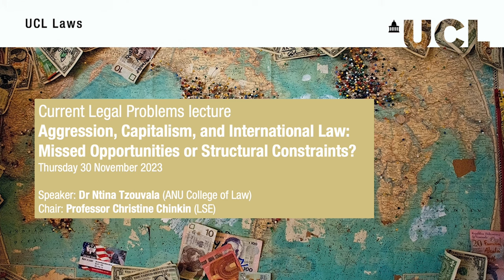Aggression, Capitalism, and International Law: Missed Opportunities or Structural Constraints?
This lecture was delivered by Dr Ntina Tzouvala (ANU College of Law), as part of the Current Legal Problems Lecture Series 2023-24 and chaired by Professor Christine Chinkin (LSE).

This talk is preoccupied with the following question: how can we understand international law’s permissiveness vis-a-vis the vast economic and financial infrastructure of modern warfare? Oth-erwise put, I will explore how and why international law ended up having very little to say about the existence and constant expansion of economic structures that directly facilitate warfare, such as gigantic ‘defence’ budgets, the entanglement between modern finance and war, or the militarisation of an ever-increasing number of industries. In particular, I intend to examine if this was a contingent development or whether it tells us something more profound about the inability of international law to conceptualise coherently questions of force, coercion, and cau-sation under capitalism. To answer this question, I will revisit the immediate aftermath of the Second World War. This period witnessed ambitious efforts to outlaw and criminalise the en-tanglement between capitalist economic power and aggressive war. Brazil and Bolivia attempted to introduce expansive conceptualisations of ‘force’ in the US Charter in an attempt to outlaw the weaponisation of asymmetrical economic power between states. Their efforts were defeated. Similarly, the ambitious (and controversial) decision to charge German bankers and industrial-ists with crimes against peace in front of the International Military Tribunal (IMT) and Nurem-berg Military Tribunal (NMT) were also largely unsuccessful. Drawing from these examples, my lecture will show that international law-as all modern, liberal systems, is structurally incapably of grasping, and therefore regulating, the mechanisms that transform the ‘ordinary’ functions of capitalism into militarised economies and, ultimately, into open war.

Dr Ntina Tzouvala is an Associate Professor at the ANU College of Law and a Global Fellow at the NUS Centre for International Law. Her work focuses on the history, theory and political economy of international law. Her first book, Capitalism as Civilisation: A History of International Law, was awarded the 2022 ASIL certificate of Merit for a preeminent contribution to creative scholarship and the Australian Legal Research book award. She is currently working on two pro-jects, one on dollar hegemony and the international legal order and another on political econo-my, war and international law.

About Current Legal Problems
The Current Legal Problems (CLP) lecture series and annual volume was established over fifty five years ago at the Faculty of Laws, University College London and is recognised as a major reference point for legal scholarship.